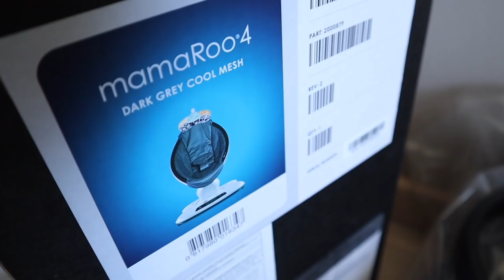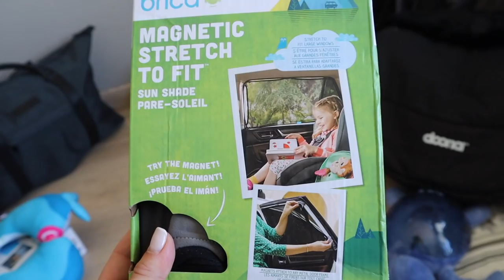ПОЧЕМУ Я НЕ РОЖАЮ В РОССИИ | 26 НЕДЕЛЬ БЕРЕМЕННОСТИ | РЕЗУЛЬТАТЫ АНАЛИЗОВ | ПЕРВЫЕ СБОРЫ НА РОДЫ!!!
Подруги, привет!
Я начинаю паниковать!!! Через неделю мы уезжаем в Ригу, где я останусь до родов! Я начала первые сборы и от этого паника только сильнее )))
Так же рассказываю, почему я отказалась рожать в Росии и даю отчет о 26 неделях своей второй беременности.

Munchkin ванночка Sit & Soak™0-12 мес.